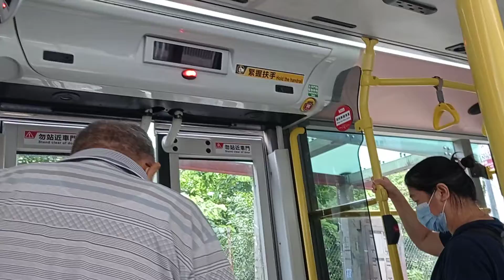KMB K ATENU680 TP7985@98C落車門開關過程